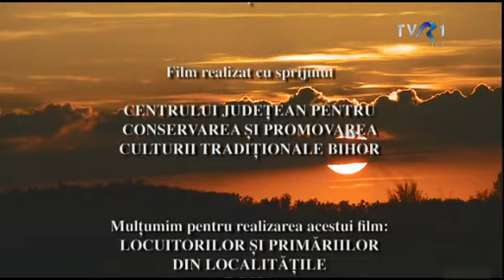Zestrea romanilor - Bihor - Nunta la Rosia (fragment) 2014